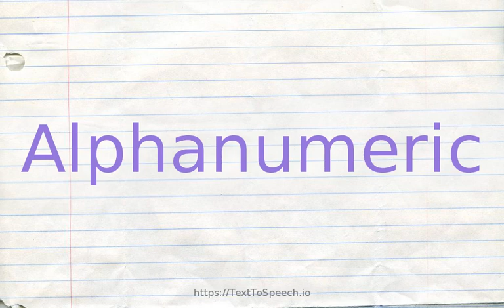How to pronounce alphanumeric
Alphanumeric definitions:
    (a): of or pertaining to alphanumeric characters